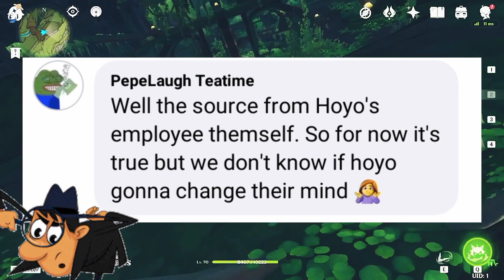Will TIGHNARI Join Standard Banner In 3.1? Genshin Impact.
Here is a video explaining why you should not pull for tighnari before the 3.1 update.

Many speculations which have many hints at being true have been circulating the internet that Tighnari will be added to the standard banner after the 3.1 update in genshin impact. Is this true and if so, should you really pull for Tighnari??